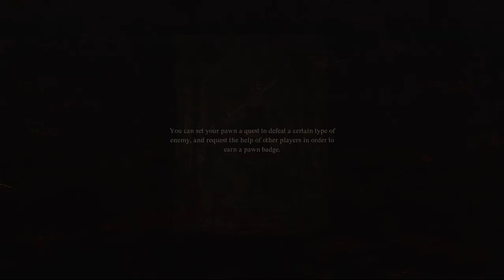Dragon's Dogma II - 👿 Getting tilted [#04 blind let's play]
Join me on a thrilling blind  let's play adventure through the mystical world of Dragon's Dogma 2. This journey is filled with uncharted territories, mythical beasts, and deep lore waiting to be uncovered. Let's experience the dynamic vocation system, engage in intense battles, and unravel the secrets of Gransys alongside me.

From exploring the vast open world to mastering the Pawn system, our let's play series promises an immersive adventure into the newest entry to the  action-RPG genre. Let's see if the game hold sup to the hype or if the initial bad reviews are winning over it's offerings.